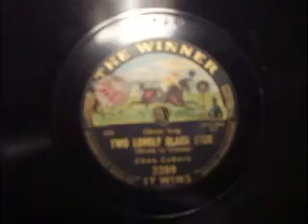"Two Lovely Black Eyes" Sung by Charles Coburn C 1912 in Eight Languages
The Classic Music Hall record by the Great Charles Coburn, sung in Eight Languages, English, French, German, Italian, Spanish (onions) Modern Greek, Welsh , Hebrew